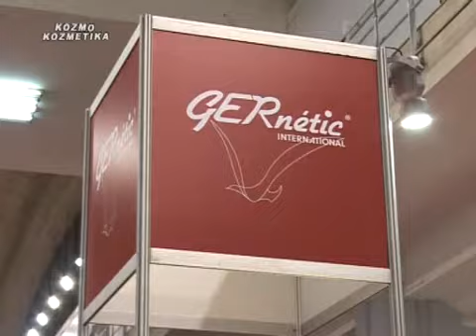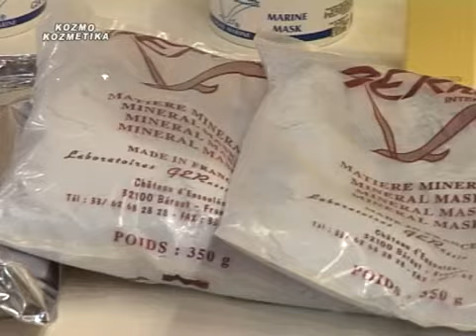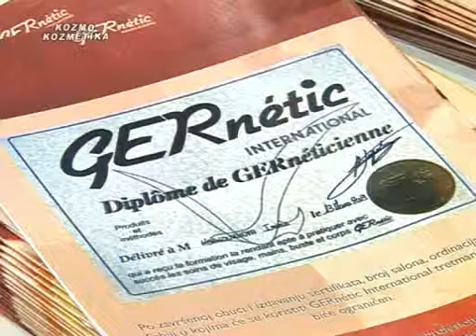GERnétics International - medicinska prirodna holistička kozmetika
Nešto potpuno drugačije !